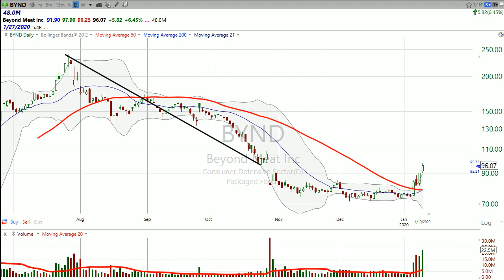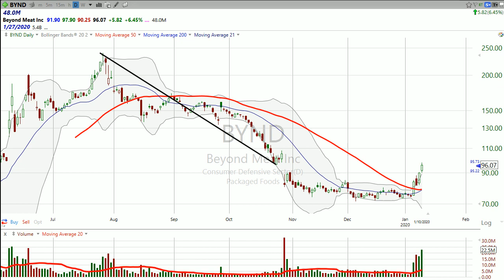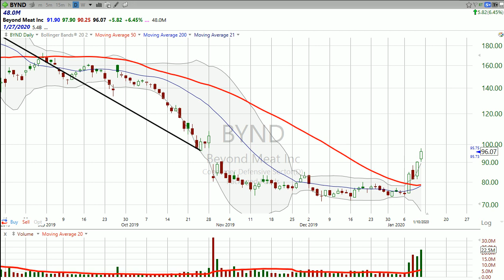Does Beyond Meat ($BYND) go Beyond $100? (January 10, 2020)